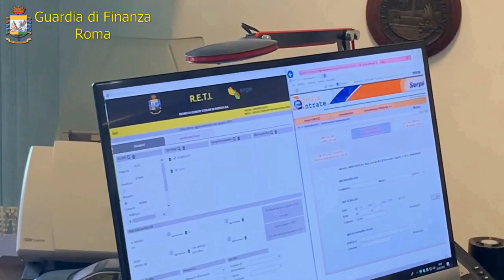Truffa milionaria all'Inps, percepivano le pensioni dei genitori morti da tempo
Percepivano pensioni e indennità di accompagnamento di persone decedute da tempo. 37 denunciati per truffa con danno per le casse dell’erario di 3 milioni di euro